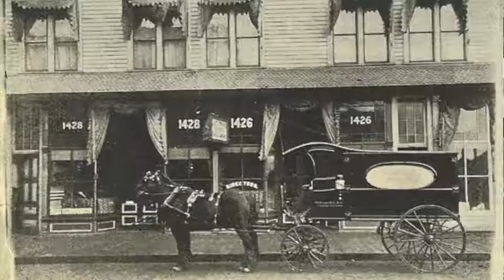Noname & Shameless - Unwanted #8 (Pine Box)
Dave Shameless' country & spaghetti western outfit doing soundtrack music for films that don't exist. Well, almost... things were germinated when Dave scored the "Donut Trilogy" videos (A Fist Full of Donuts, For A Few Donuts More, and The Good, The Bad and The Donuts). Unwanted #8 is one of the pile of things Dave had in his bad pocket when there was upheaval in one of his other acts. From the album ¡Hijo De Una Gran Puta!